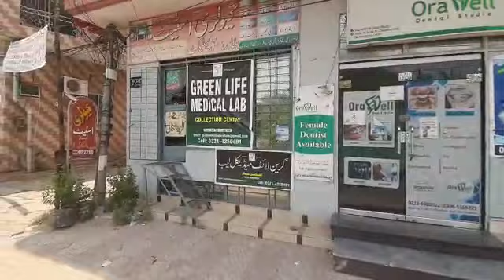Zeest welfare Foundation Location